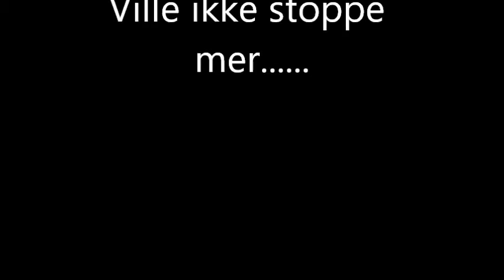Ælj2015 ku kalv, med Klokkerstuer'n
Sàiva og Nikki (Nikita)